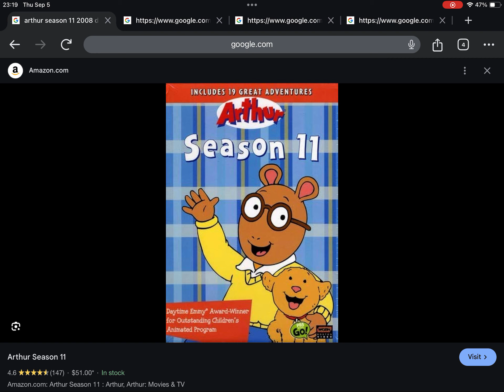Happy Late 16th Anniversary to Arthur Season 11 (2008))